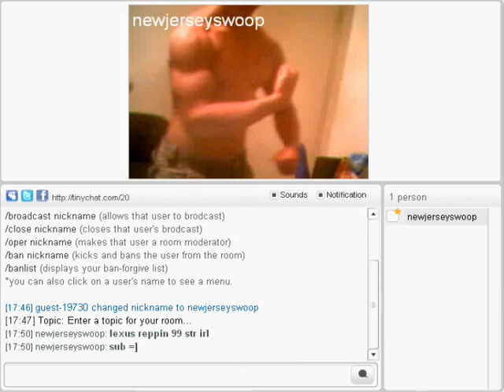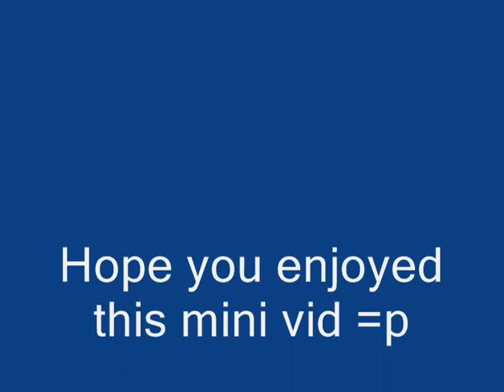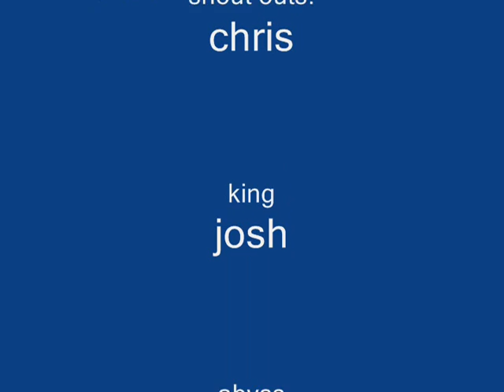Pk Clips|IRL vid|Commentary|Enjoy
This vid was mainly a brush up on what ive been up too, hope you enjoy =]
dream-team
dog-rs